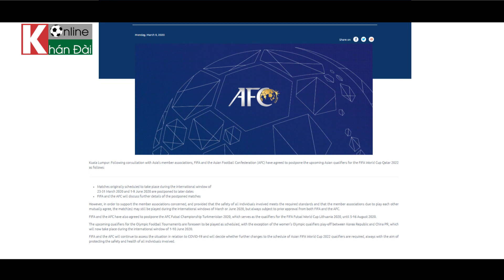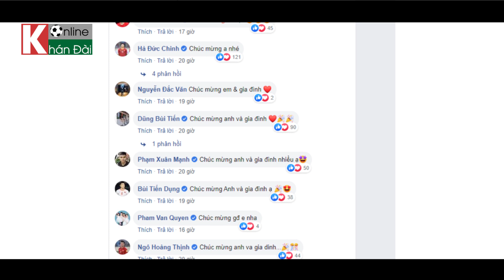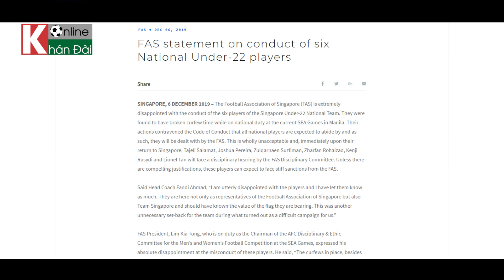Văn Lâm chấn thương, Trọng Hoàng đón quý tử đầu lòng, M.U bán Lingard |Bản Tin Khán Đài Online 10/03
Bản Tin Khán Đài Online 10/03 | Văn Lâm chấn thương, Trọng Hoàng đón quý tử đầu lòng, M.U bán Lingard